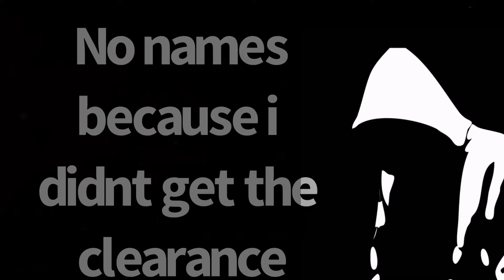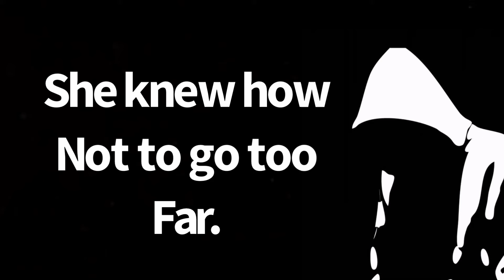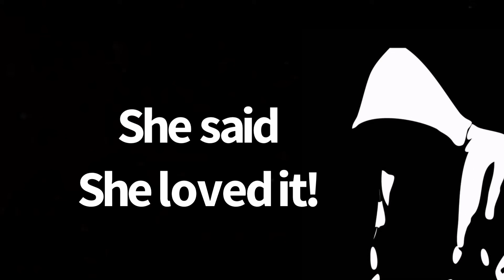Another Smoke Session Re upload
Press pause and roll up ,fire up, then press play.

I merely add my opinion to an existing product.

1. The purpose and character of the use, including whether such use is of commercial nature or is for nonprofit educational purposes
2. The nature of the copyrighted work
3. The amount and substantiality of the portion used in relation to the copyrighted work as a whole
4. The effect of the use upon the potential market for, or value of, the copyrighted work